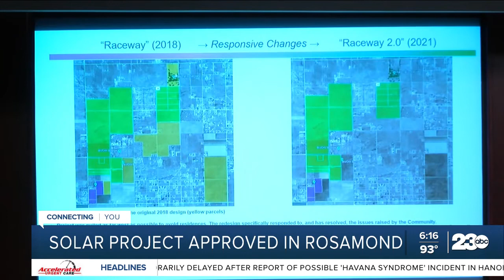Kern County Board of Supervisors approves Rosamond solar project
The Kern County Board of Supervisors unanimously approved the Raceway solar project in Rosamond Tuesday. The AES Corporation building the project says they expect it to be online and functional by the end of next year.